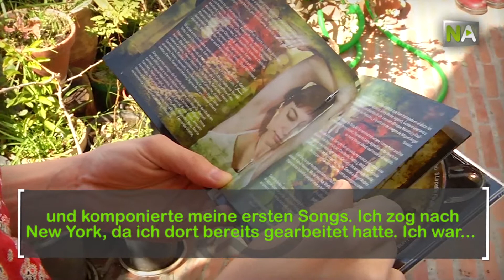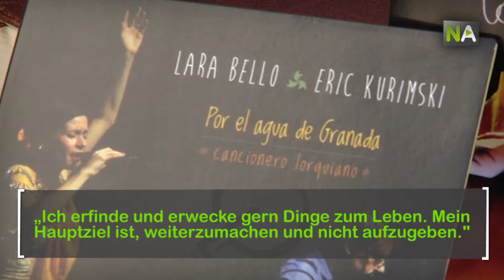NA Lara Bello: Weltmusik im Zeichen Lorcas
Bereits als kleines Mädchen erhielt sie Gesangsunterricht für Klassik-und Flamencogesang. Doch bald interessierte sie sich auch für andere Stilrichtungen wie Jazz und arabische Musik. Sie stand schon weltweit auf vielen Bühnen und wurde für ihr erstes Album namens „Niña Pez" von den europäischen Weltmusik-Charts zur besten spanischen Künstlerin 2010 gewählt. Dann veröffentliche sie das Album „Primero amarillo, después malva” und im Jahr 2013 nahm sie zusammen mit dem New-Yorker Gitarristen Eric Kurimski die CD „Por el agua de Granada” auf, die ganz im Zeichen der Poesie Federico García Lorcas steht.